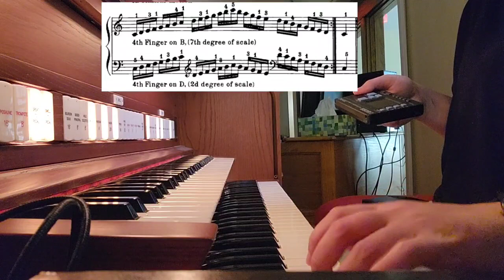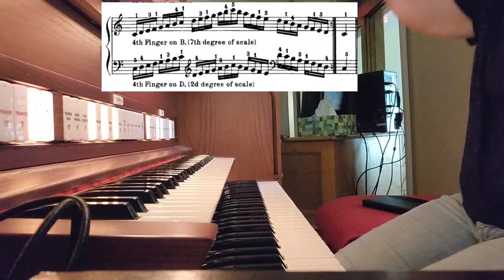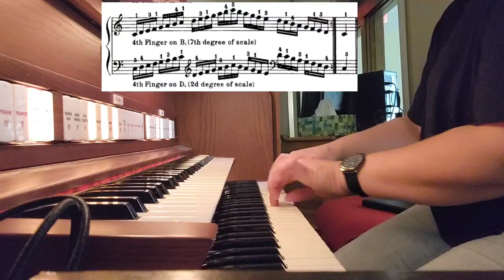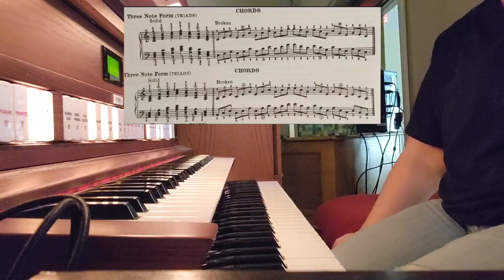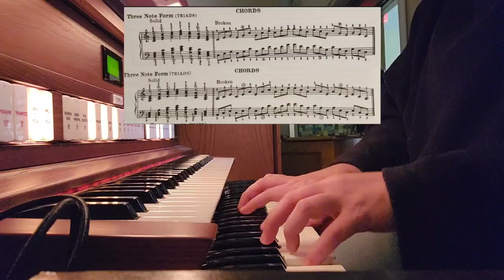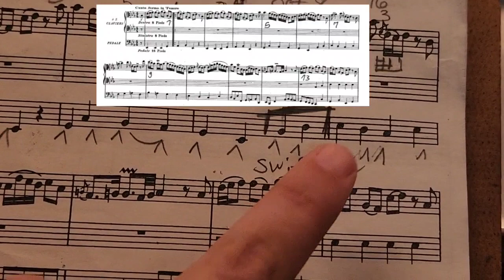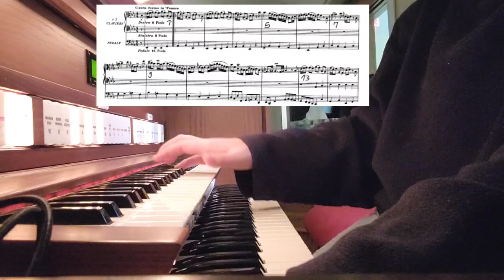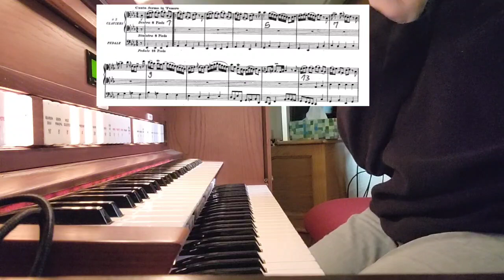Organ prt 1, Oct. 19, 2023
Hello 0:00
Schmitt nr. 3 Inverted MM=125 2:50
Scale MM=SBMP 70, WBMP 100, 120, 130 12:35
Chords C, a, G, e, D, b, A, f# MM=120 30:35
Wachet auf! MM=95 51:15